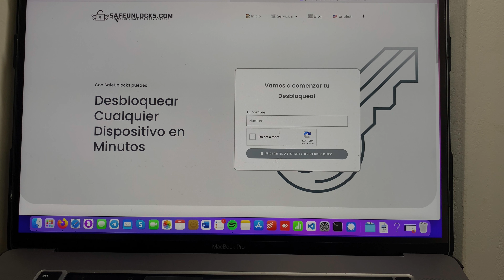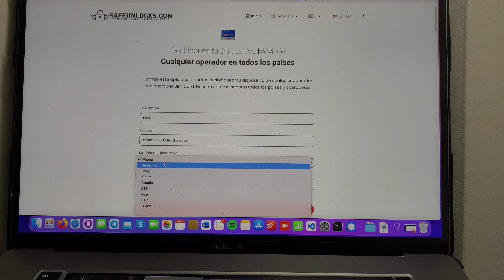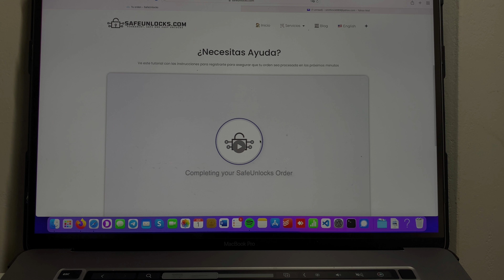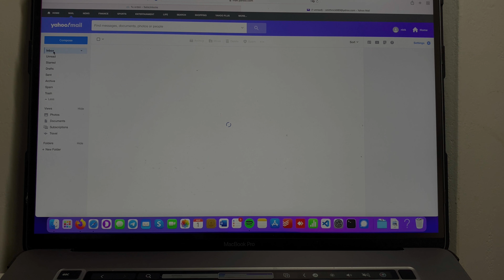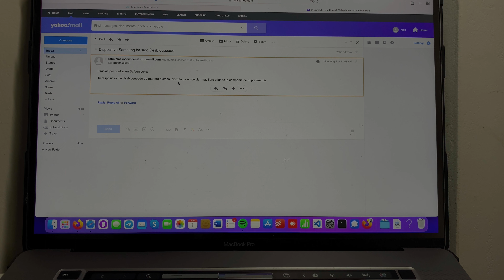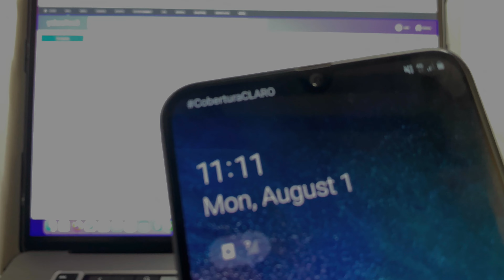Como Liberar Móvil Orange de manera fácil y rápida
Problemas con la liberación de tu móvil? Sabemos lo complicado que puede ser desbloquear tu móvil del operador, en este video te traemos una solución permanente y fácil la cual puedes hacer desde cualquier parte del mundo y funciona para todos los dispositivos.

Gracias a un gran desarrollo, se ha logrado dar con una herramienta de desbloqueo Online que permite desbloquear tu móvil del operador de una manera eficiente, recuerda que esto es a nivel mundial y no necesitas tener mayores conocimientos para poder hacer este método.

Todo lo que necesitas es tener una conexión estable a internet un navegador web con el cual puedes seguir los pasos en este video. Recuerda ver la totalidad de este video para poder evitar cualquier tipo de errores que puedan alargar el proceso.

Esperamos este video te sea de mucha ayuda y puedas comenzar a disfrutar de una telefonía mucho más libre y con mas posibilidades. Al realizar tu desbloqueo los beneficios son muchos y esperamos tu también puedas aprovechar esta oportunidad.